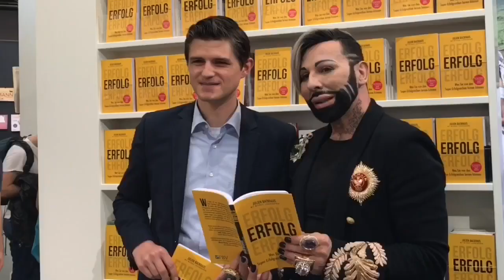Böhmermann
BACKHAUS DAILY 323

▶ Wer ist Julien Backhaus?
Julien Backhaus ist deutscher Medienunternehmer, Verleger und Lobbyist. Mit 24 galt er als jüngster Zeitschriftenverleger in Deutschland und fungiert als Herausgeber diverser Magazine, u.a. das bekannte ERFOLG Magazin. Zu seiner Holding gehören diverse Medienunternehmen. Außerdem ist er Vorsitzender eines Bundesverbandes in Berlin. Er spricht regelmäßig mit den erfolgreichsten Menschen der Republik über Erfolg. Im Berliner Quatsch Comedy Club wurde ihm der Change Award verliehen. Sein Buch „ERFOLG - Was Sie von den Super-Erfolgreichen lernen können“ rangiert unter den Bestsellern in Deutschland.